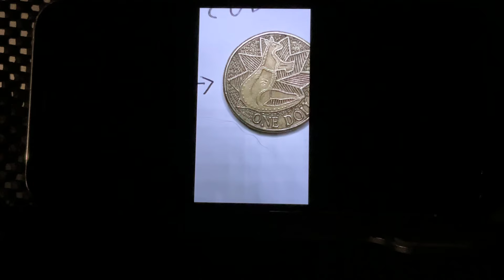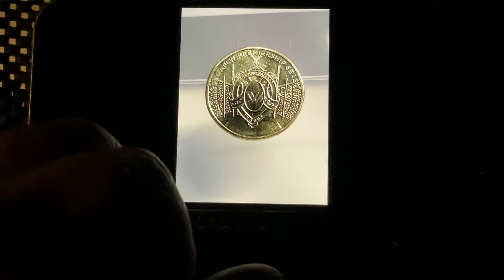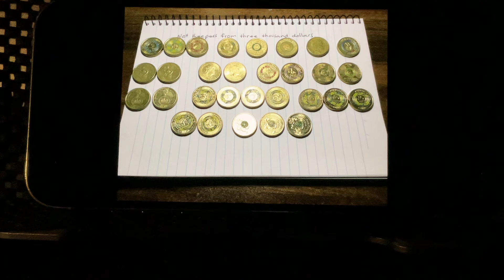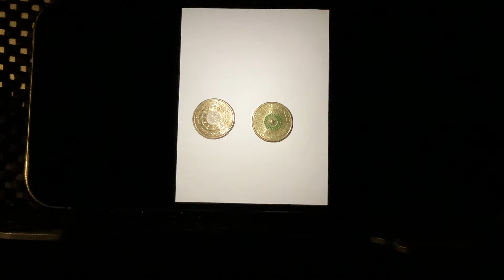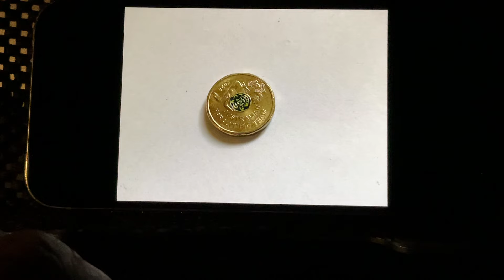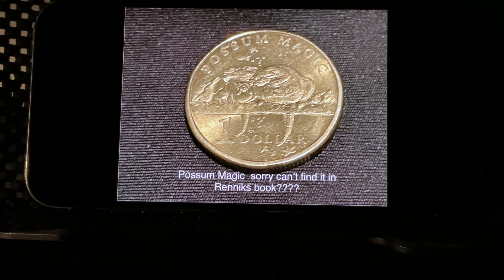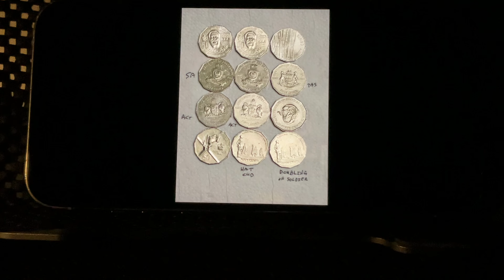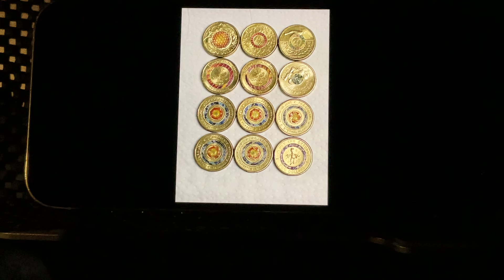#18🍻Sunday Sesh🍻Australian Coin Community Weekly Finds🍻LETS GET IT💪🏼💪🏼💪🏼